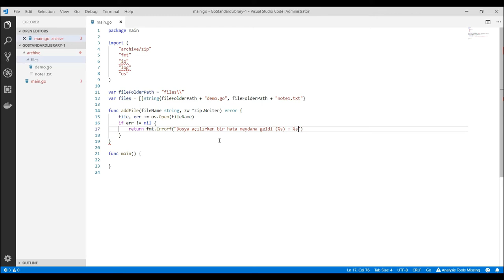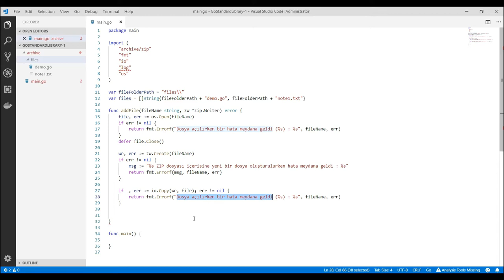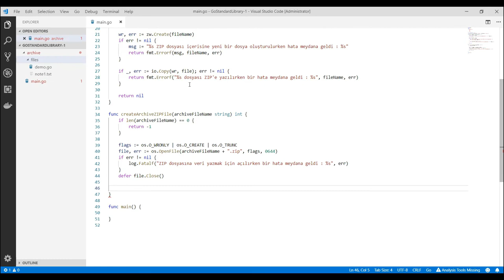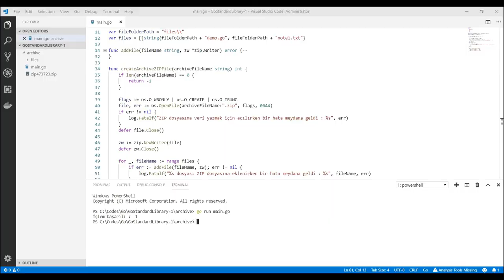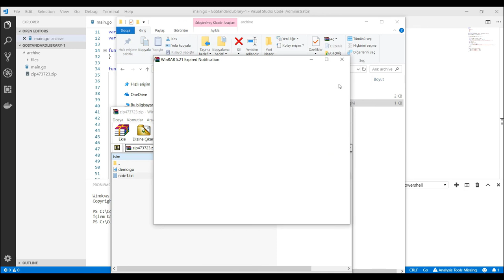Go Programlama : ZIP Dosyası Oluşturma ve İçerisine Dosya Eklemek